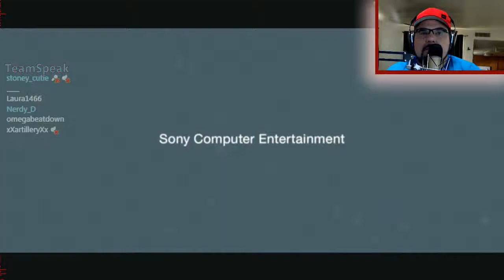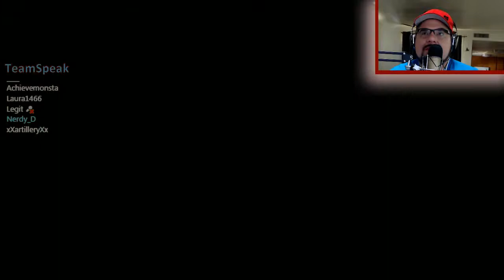UNTIL DAWN PART 2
Compleate Walkthrough of Until Dawn as told by Nerdy_d

Thanks,

Nerdy D